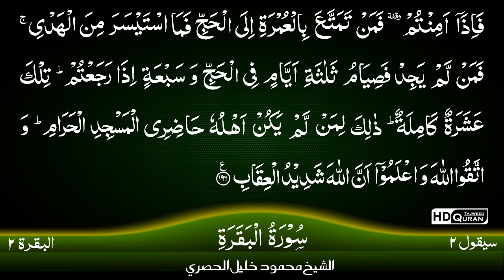2: Al -Baqara Mohmood khalid hussary Part -2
TAJWEED QURAN Al Baqara Part-2